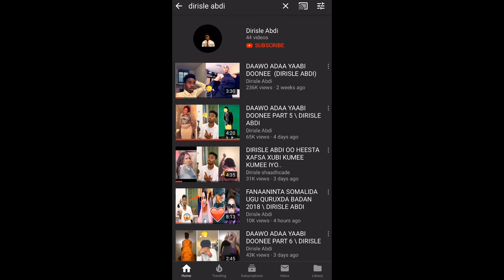DAAWO ADAA YAABI DOONEE GABADH RAG BADAN KA YAABSATAY.. \DIRISLE ABDI